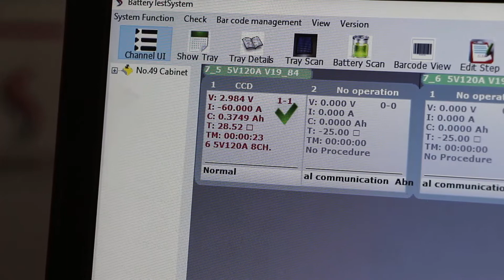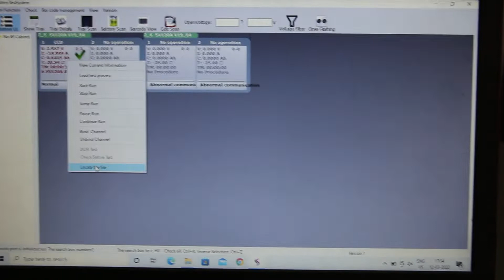Lithium-ion prismatic Cell Testing Machine For Lab SIT 5V 120A 4CH with temperature sensor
The major features of SIT 5V 120A 4CH prismatic cell tester machine is under below..

1.High-precision calibration: charging current, discharge current, charging voltage and discharge voltage are all calibrated by Agilent with high precision to ensure the accuracy of current and voltage within 0.1%.

2.Independent channels with configurable parameter and condition setting for each individual channel.

3.Equipped with complete input and output devices, hardware and software protection, polarity reverse.

4.protection, power failure protection and etc.
5.Precise control without overshoot during CC-CV and CV-CC transition.
6.Modular design, convenient for maintenance.
7.Strong software system and friendly HMI (Human-Machine-Interface).
8.Charge and discharge test, partition capacity and cycle life and other performance tests.
9.Software function, friendly human-machine interface.

10.Excellent thermal performance, unique duct design, through forced air cooling to reduce the impact of high temperature on equipment performance. The dual fan mode is adopted to carry out forced ventilation and cooling for the power cooling module, and the thermal imager is used for thermal simulation tests to ensure that the cooling device works within a reasonable temperature range.

11.Multiple conditions (capacity, time, open circuit voltage, discharge platform, etc.) for battery sorting;
12.Automatically calculate the constant current charge ratio, capacity loss, discharge efficiency, average voltage, median voltage and other data.

13.Modular design or hardware parts. Each channel with more than one module.
14.DC-DC conversion mode, with little heat occurring while testing
15.The device can measure DC internal resistance and can be used to detect batteries with potential safety hazard or battery with defective connection impedance.

We have ready stock available at our Delhi office.
For a Free demo, visit our Delhi office, Plot no. 38, Patparganj Industrial Area, Delhi-110092